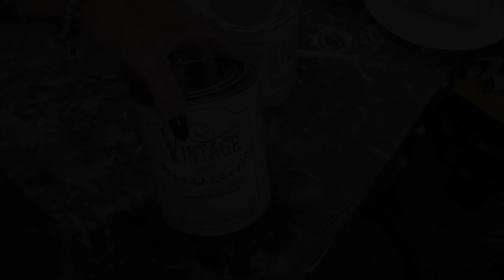RENUEVA TU DORMITORIO fácilmente con pintura a la tiza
Esta semana os traemos la renovación de este conjunto de dormitório restaurado con pintura de tiza blanca y efecto decapado.

Mantuvimos las tapas en madera, cambiando el barniz miel viejo por uno de poliuretano incoloro y la estructura la pintamos en blanco con Pintura a la tiza. Para dar el toque final decapamos ligeramente y colocamos los nuevos herrajes.

                                       💙 Donde los muebles viejos cobran nueva vida 💙

Calle Era Alta 31 Bajo, Camarena, Toledo

PRODUCTOS

➡️Rascador Barniz
➡️Barniz Poliuretano Mate

Blogs 📚

NOTA: Este canal contiene links del Programa de Afiliados de Amazon y otros programas lo cual quiere decir que al realizar una compra podemos ganar un pequeño porcentaje de la venta. Esto NO incurre en un gasto adicional para el comprador.